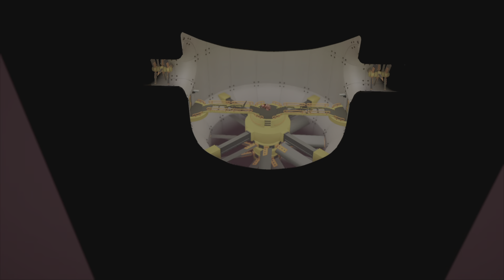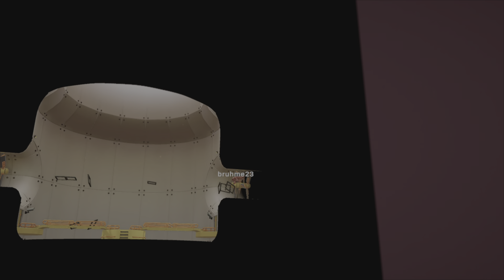30 minutes of unedited gang beasts footage